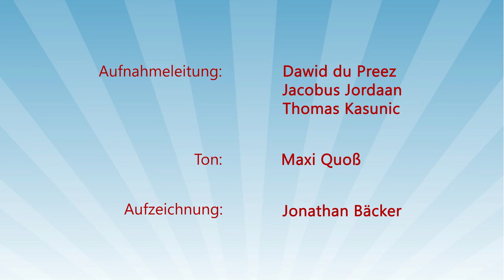J.O.S.U.A. BW Camp Meeting 2023 – 14. „abwischen alle Tränen”